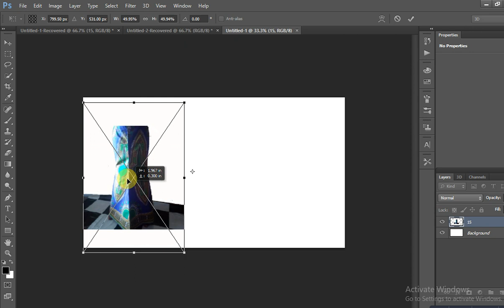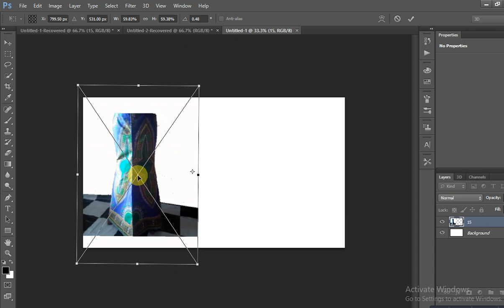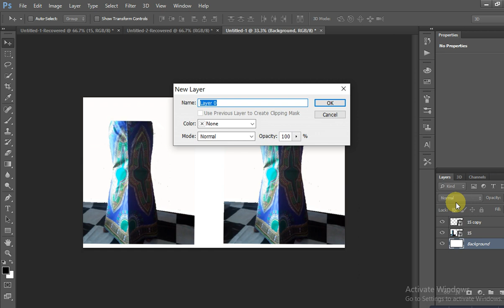Resizing of photo in Photoshop